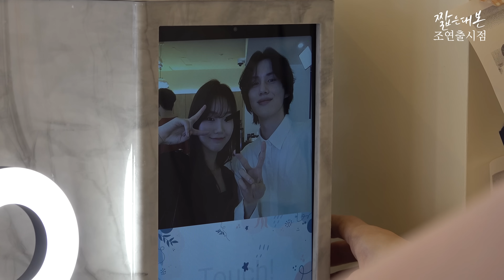남자 문제 - 조연출 시점